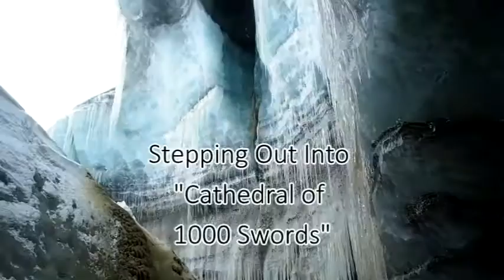Castner Glacier Walkthrough